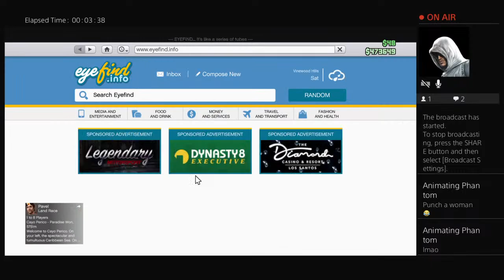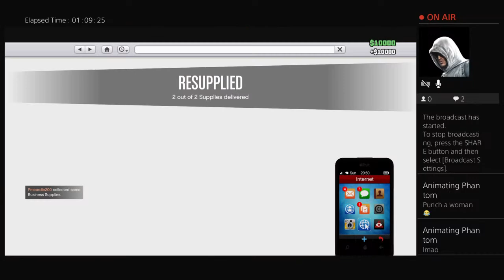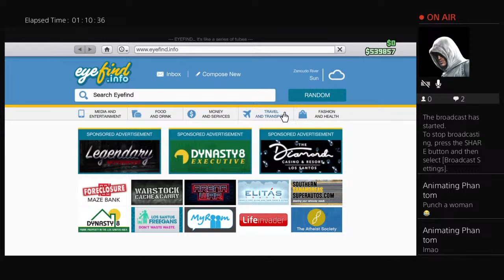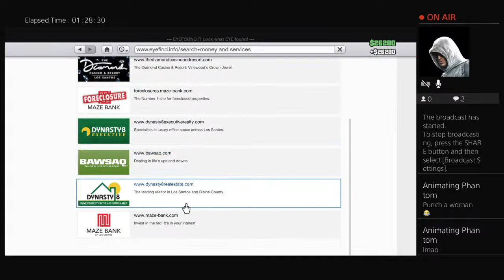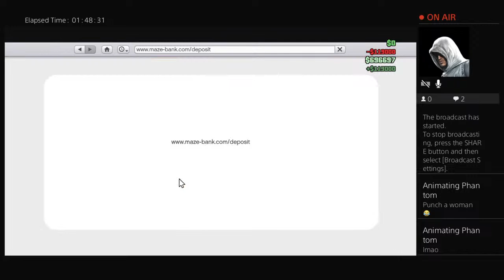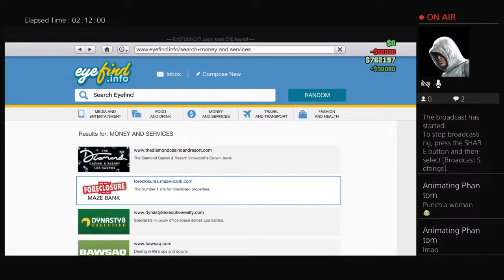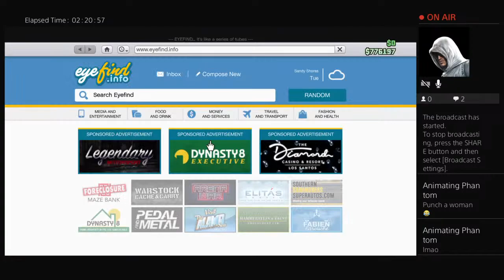GTA5 with Aaron mcardle